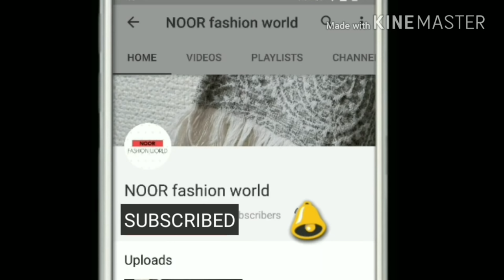How to attach Poncha in salwar perfectly | Salwar bottom making for beginners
How to attach poncha in salwar. Salwar bottom.
In this video i will show you how to cut and stitch poncha of salwar and will give you some very useful tips and ideas for attaching ponche in salwar.
In this video i will give you very helpful tips for salwar ponche. This video have full tutorial of Poncha cutting and stitching in professional style.

Also watch.